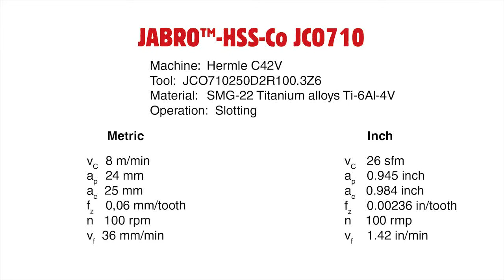Roughing and semi finishing applications - JCO710 | Seco Tools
In roughing and semi-finishing applications the JCO710 series fills the gap between solid carbide tools and the indexable inserts program.

Due to its relatively high toughness, the HSS-Co material is capable of performing in less rigid conditions and can withstand undefined or incidental increased mechanical loads.

The variable face profile geometry minimizes possible chatter. This allows the JCO710 series to machine at higher depths of cut, increasing material removal rates in less rigid machining conditions.